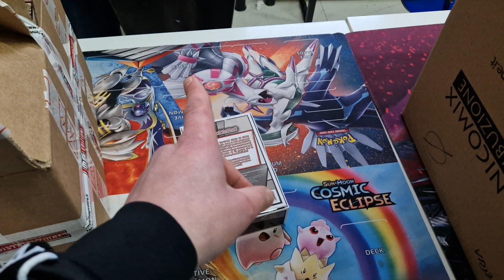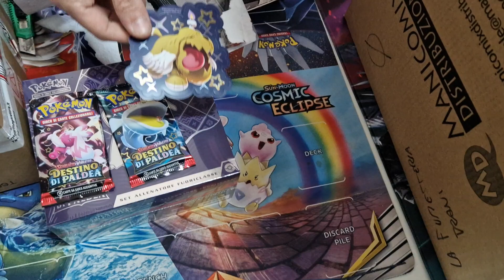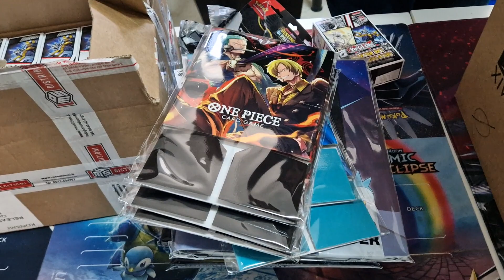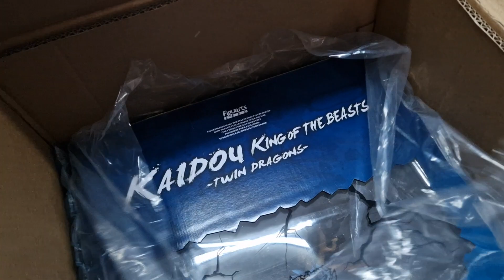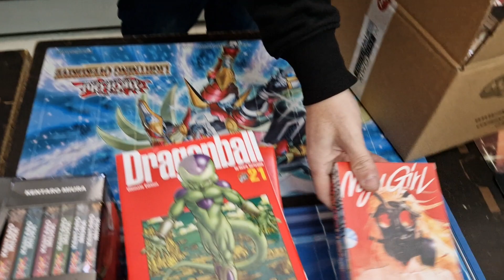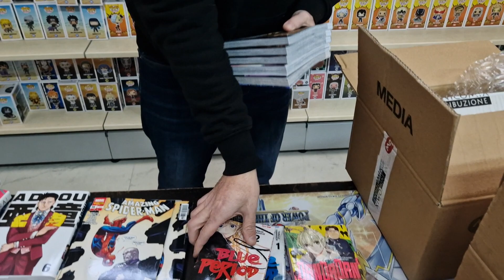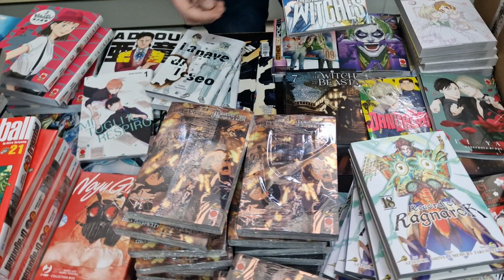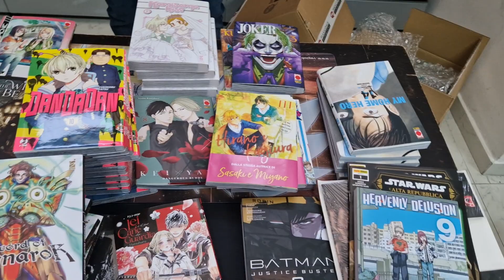Troppe Novità Calde in questo freddo 24 gennaio al"LaFumetteria di Trani"